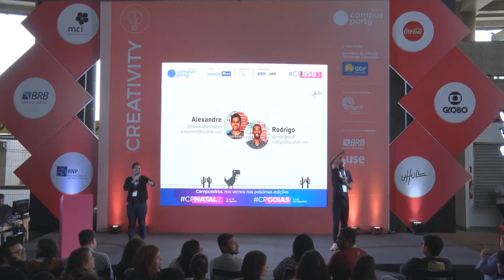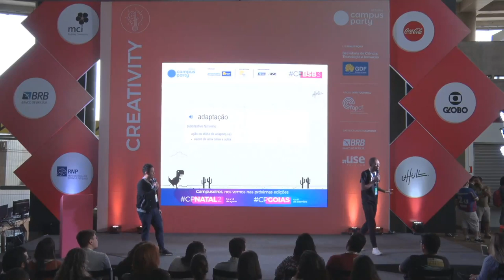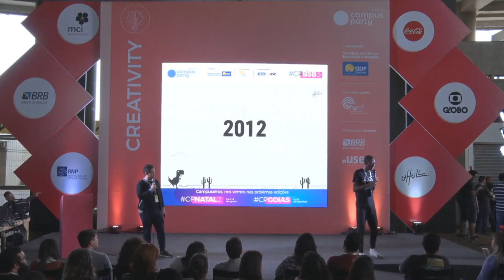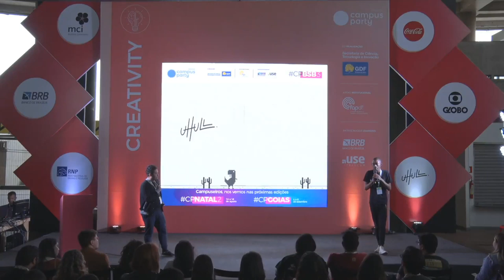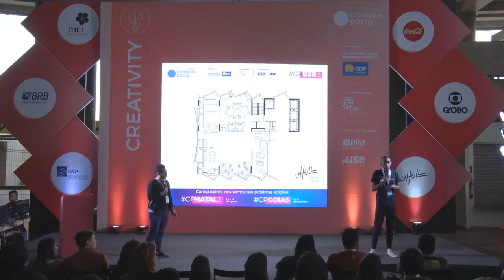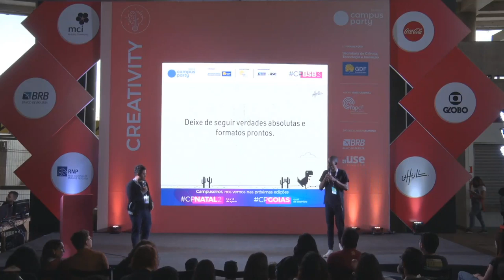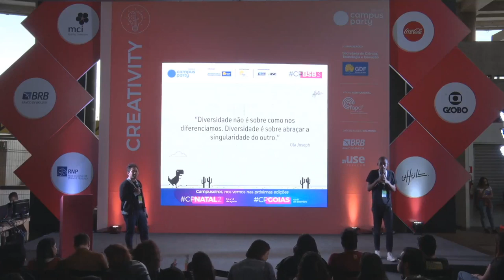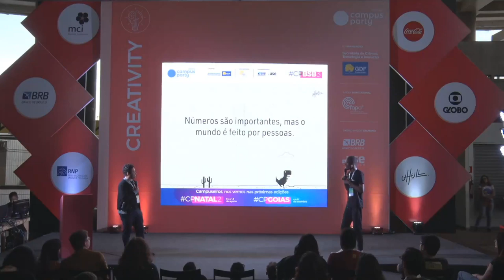CPBSB3 - Como ser criativo e empreender em meio aos dinossauros - Creativity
Palco: Creativity
Data: 20/06/2019
Horário: 17:15 às 18:00

Título: Como ser criativo e empreender em meio aos dinossauros
Você acredita no poder das conexões e no propósito compartilhado? A UHULL é um negócio criativo focado em conectar pessoas através de conteúdo e experiências. Criada pelos baianos Alexandre Souza e Rodrigo Nascimento, juntos, os meninos irão contar os desafios de tirar o projeto dos sonhos do papel, com criatividade e espírito empreendedor em meio aos dinossauros. Os primeiros passos, experiências de uma longa jornada, repleta de histórias, descobertas e muita ação.

Palestrante(s):
Alexandre Souza dos Santos
Soteropolitano, jornalista, apaixonado por pessoas, música, cinema e cultura digital, Alexandre é co-criador da UHULL, negocio focado em conectar pessoas através de conteúdo e experiencia ;